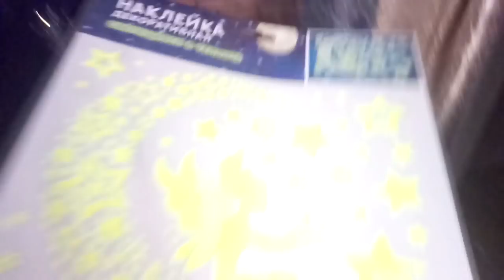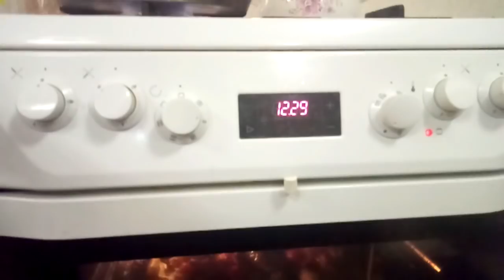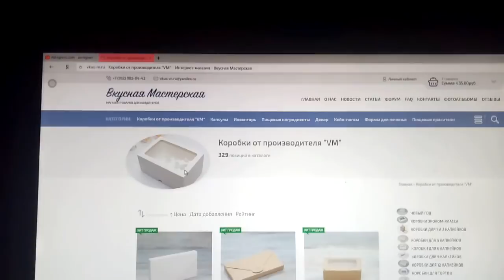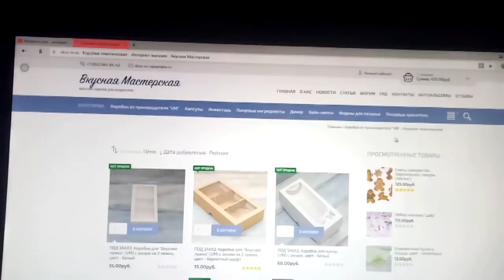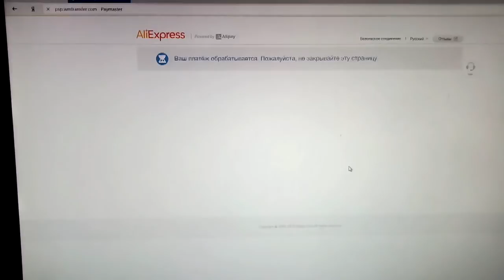✔НАШЕ УТРО ✔ПОЗДРАВЛЕНИЕ ОТ МАРГО✔РАКИ✔КАРАТЭ НИКТО НЕ ОТМЕНЯЛ✔ 23 ФЕВРАЛЯ 2018♥